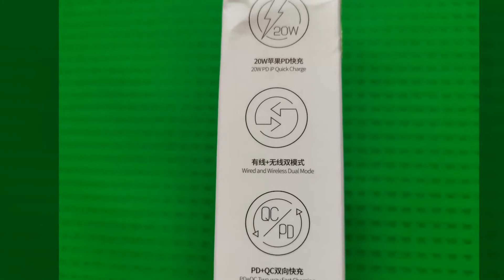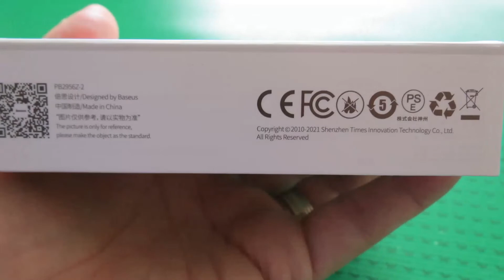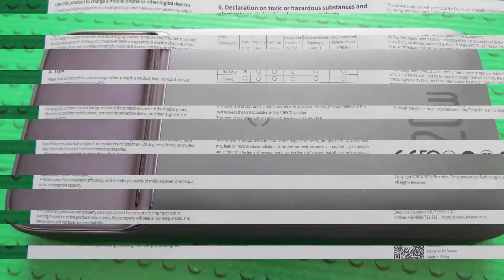Baseus PPCXW10-X Wireless Quick Charging Power Bank 10000 mAh Photo Gallery